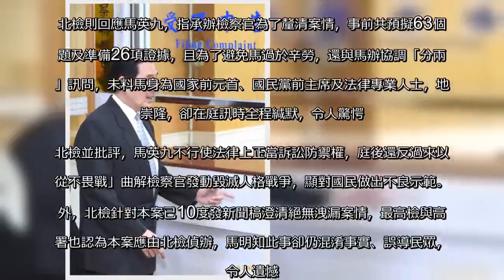三中案》一週兩次傳喚 防馬緘默北檢擬數十道關鍵問題迎戰 - 政治 - 自由時報電子報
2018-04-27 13:26 ［記者錢利忠／台北報導］台北地檢署偵辦國民黨三中黨產案，週三開庭時，首度播放中央投資公司前總經理汪海清在簽約前，所錄下與中影買家代表蔡正元、莊婉均、羅玉珍、與中廣買家趙少康，以及原中央黨部大樓買家長榮代表等人交涉的錄音，欲釐清汪是否受馬指示與買家商議，但馬卻全程保持緘默；今天下午1時30分，馬、汪及中投前董事長張哲琛等3人，另就中視交易等疑點被傳喚到庭。今天下午1點多，張哲琛等人陸續抵達北檢等候出庭。因馬英九前天庭訊時，在3個半小時的庭訊過程，始終對檢察官提出的問題保持緘默，檢方今仍備妥數十道問題，準備當庭訊問馬的回應，馬今天下午時是否會如同週三庭訊時一樣保持緘默，外界矚目。檢方前天當庭播放多段關鍵錄音，要求3人釋疑，錄音內容均為2006年3月至12月間，汪海清代表中投與買家議約喊價時所蒐錄，而這段時間正巧也是中時集團余家旗下榮麗公司反悔三中全買，委託國民黨代尋中廣、中影買家的期間，包括三中及原中央黨部大樓等黨產全都是在該期間簽約易手。據了解，多段錄音檔的內容都環繞在三中黨產的內部估價、三中名下不動產的增值潛力，以及中影、中廣及原中央黨部大樓買家回應汪海清的出價金額、交易股份百分比等，中間穿插許多汪海清遊說買家出手的推售話術，但未錄到馬英九的聲音。馬英九週三出庭後批評北檢，指北檢散布不實偵查資訊，企圖引導輿論毀滅他的人格、名譽，已違反刑事訴訟法「客觀義務」及「偵查不公開」等原則，他聲請本案移轉管轄，北檢竟由承辦檢察官回覆「礙難准許」，根本是「球員兼裁判」。此外，他告發檢方洩密，北檢也將責任推給媒體，已難期會公平偵辦。在本案偵查程序的合法性疑慮還沒釐清前、北檢偵辦本案難期公正客觀的疑慮還沒有消除之際，面對檢察官訊問，他決定行使緘默權。北檢則回應馬英九，指承辦檢察官為了釐清案情，事前共預擬63個問題及準備26項證據，且為了避免馬過於辛勞，還與馬辦協調「分兩次」訊問，未料馬身為國家前元首、國民黨前主席及法律專業人士，地位崇隆，卻在庭訊時全程緘默，令人驚愕。北檢並批評，馬英九不行使法律上正當訴訟防禦權，庭後還反過來以「從不畏戰」曲解檢察官發動毀滅人格戰爭，顯對國民做出不良示範。此外，北檢針對本案已10度發新聞稿澄清絕無洩漏案情，最高檢與高檢署也認為本案應由北檢偵辦，馬明知此事卻仍混淆事實、誤導民眾，也令人遺憾。   中投總經理汪海清，今天下午抵達北檢庭訊。（記者錢利忠攝）   台北地檢署偵辦國民黨三中黨產案，今將再度傳訊前總統馬英九。（資料照）